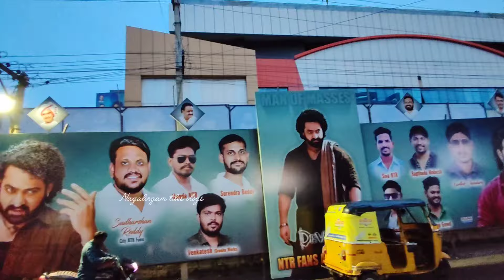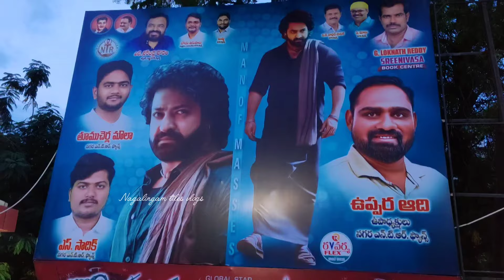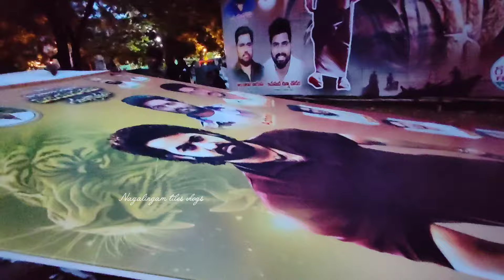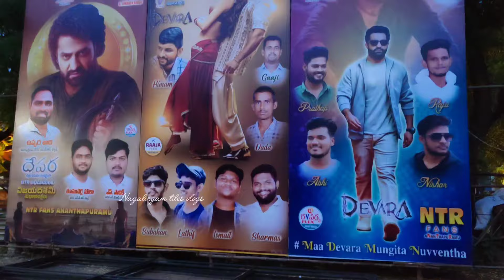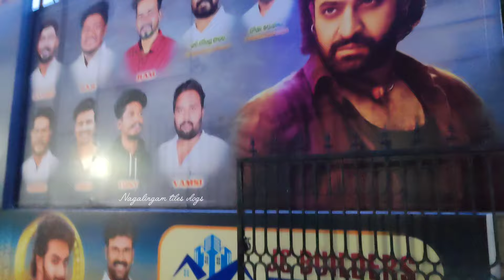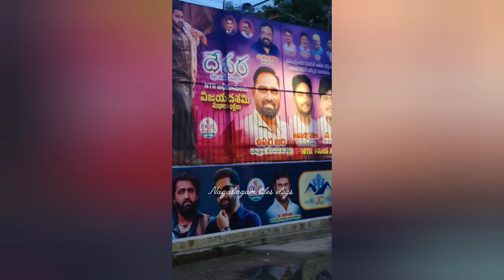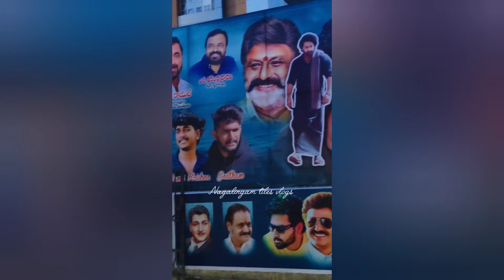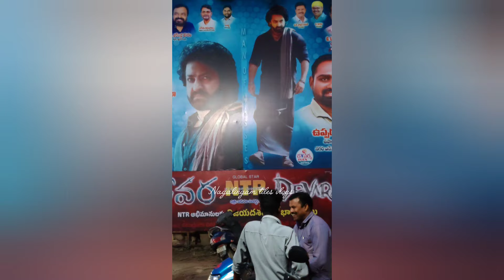అనంతపురంలో అదరగొడుతున్న ఎన్టీఆర్ ఫ్యాన్స్ దేవర భారీ ఫ్లెక్సీలు ఎన్టీఆర్ ఫ్యాన్స్ అనంతపురం గౌరీ కాం..